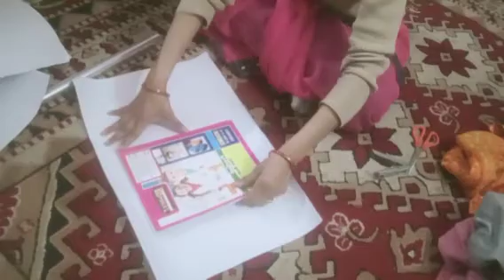🙏🏿सुबह जल्दी उठने के फायदे ,आज खाने में बनाया मटर पनीर ,बेटे का आज प्रैक्टिकल फाइल पर चढ़ाया कबर 💞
blogger Lalita Sharma